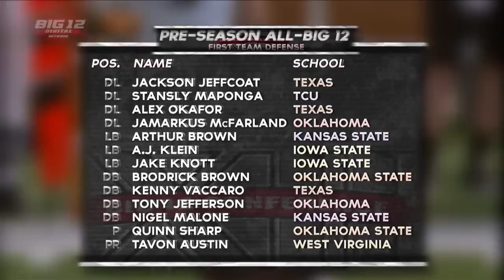2012 Pre-Season All-Big 12 Football Team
Quarterback Geno Smith (West Virginia), defensive end Alex Okafor (Texas) and wide receiver Trey Metoyer (Oklahoma) were picked for individual awards, highlighting the 2012 Preseason All-Big 12 Football Team, chosen by media representatives who cover the Conference.